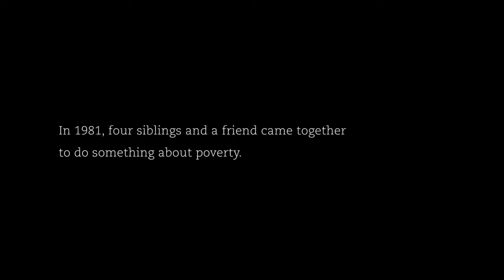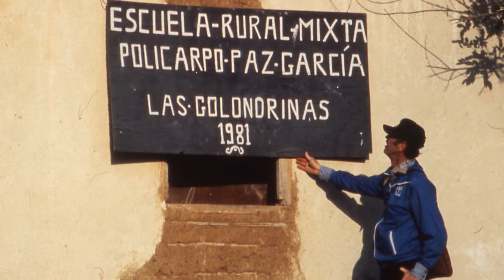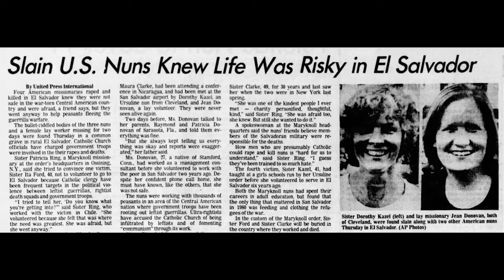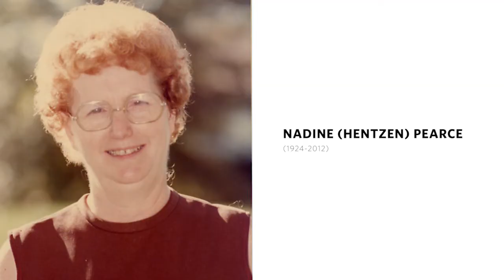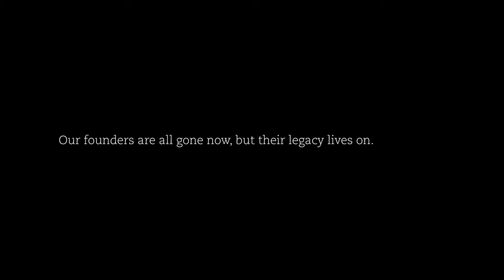Our Founders :: Unbound.org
The vision for Unbound began with Bob, Bud and Jim Hentzen, their sister Nadine Hentzen Pearce and their friend Jerry Tolle.
Bob and Jerry were former missionaries who, while working in Latin America, witnessed the devastating effects of poverty on families struggling heroically to make better lives for their children. Guided by faith and rooted in Catholic social teaching, the founders envisioned a program that would invite people to partner with families to support, encourage and empower them.